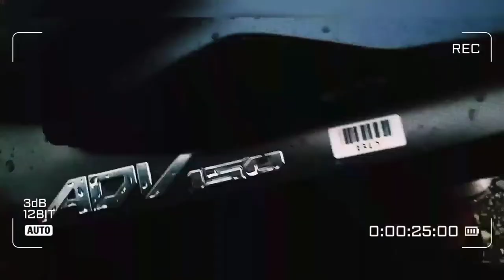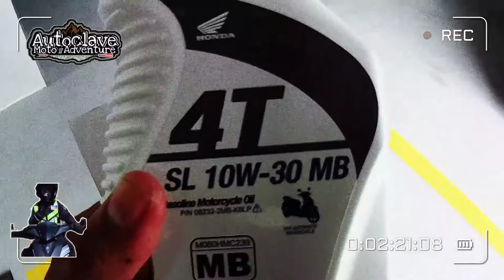Honda Adv 150 First Oil Change, First Air Filter Clean At Honda Service Center